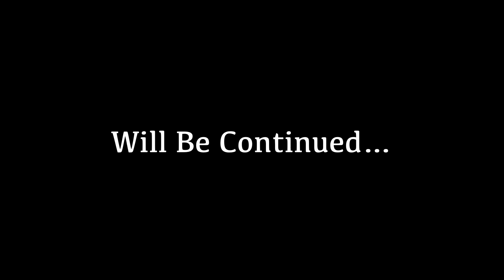🔥BRO🩸We Are At LACHUNGLA ALT- 16616 | Ladakh Ride 2022 | Ep-32 | NS Freaker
My goal is to put out amazing content for you guys and to have a great time. My focus is on exploring unknown places !